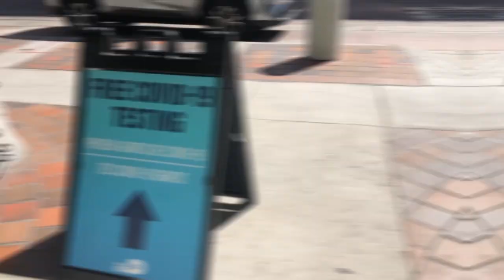Preparing to sail the CARIBBEAN! Converting our icebox into fridge + fresh water tank ~ Postcard 12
We are in Coconut Grove, in Miami, FL, where we spent a few weeks doing some last boat projects in preparation for cruising the Caribbean!

Before going, we need to make sure we have a functioning fridge and a reliable transmission. We decided to adapt our icebox for the best space utilization, and install a fresh water tank at the bottom. In this video, we explain what materials we chose for this and how the project turned out!

After some major stocking up, paperwork, and covid tests... we are finally ready for our crossing!
It's been a lot of build up until this moment, and we are so so SO excited to start cruising the Caribbean.
Thanks for joining the adventure!

~ Jan 18th - Feb 8th ~

BIKINIS: The bikinis Amandine wears are from Sensi Swim, made from recycled materials. Get $10 off with this link:

Catch you all later!